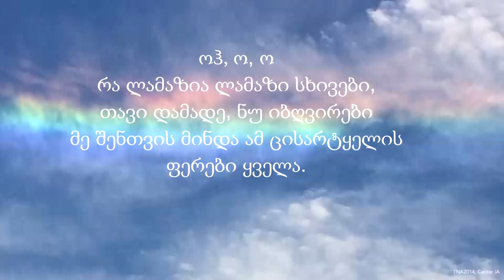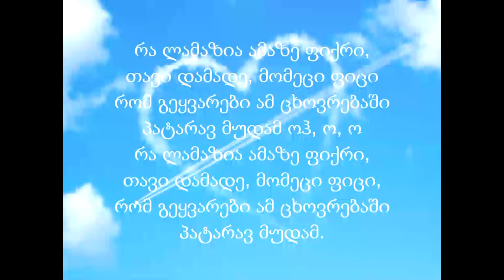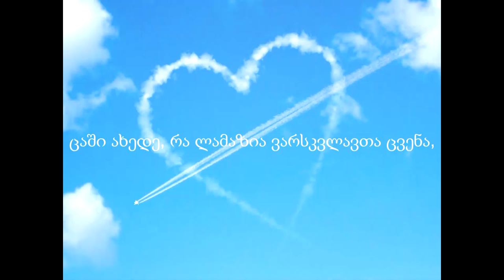Pancho - Cashi Axede (Lyrics) / პანჩო - ცაში ახედე (ტექსტი) ❤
Skype: gio.peradze6